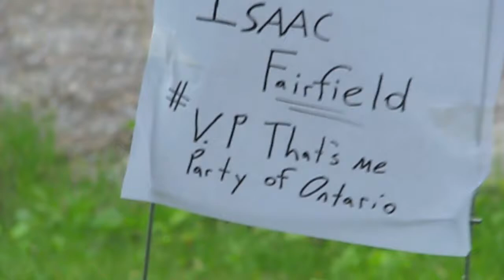Fellowes Student Council Elections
Hey fellow Falcons vote me Isaac Fairfield for next years vice president !